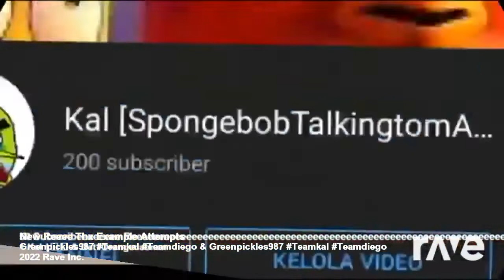New Reeee Thx Example Attempts